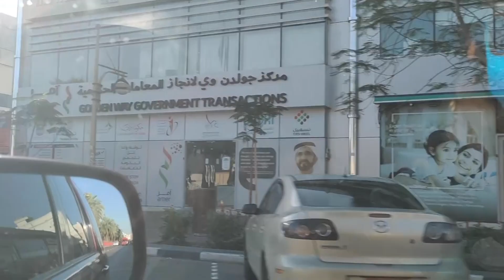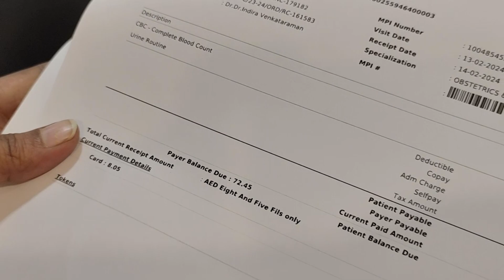Pregnancy Sugar Test | 26 weeks of Pregnancy |Dubai | Lifestyle Vlogs